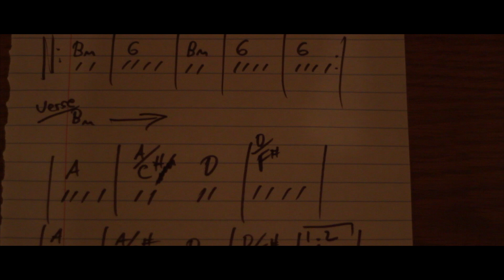Live and Breathe at Big Blue North Recording Studio (Utica, NY)